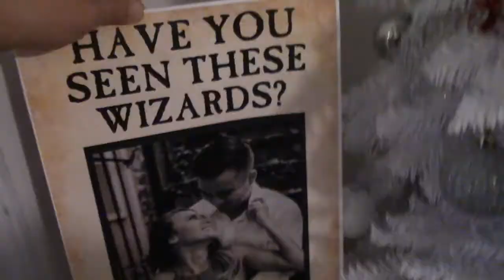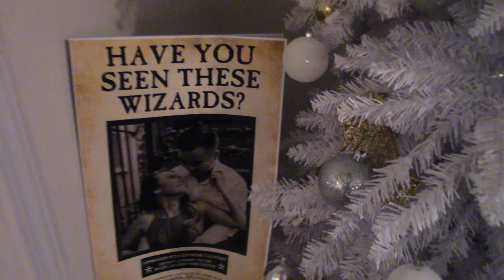Steve & Amy Dao Wedding Video Medium